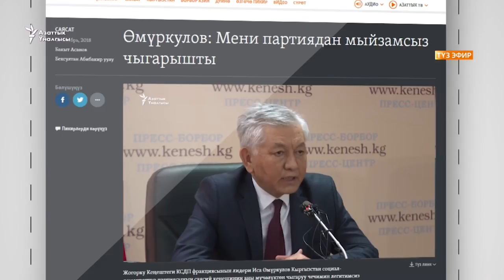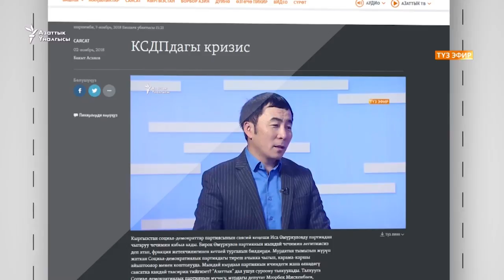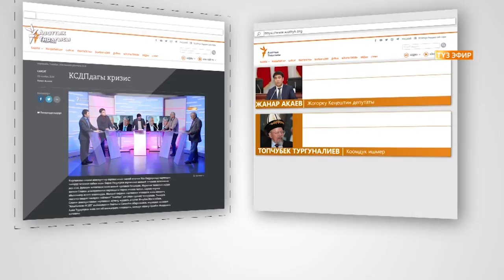Саясий партиялар кризистеби?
Кыргызстан социал-демократтар партиясынын парламенттеги депутаты Иса Өмүркуловду өз катарынан чыгарып салганы коомчулуктун кызуу талкуусуна түшүп, Кыргызстандагы партиялардын бүгүнкү абалы тууралуу маселени күн тартибине чыгарды.